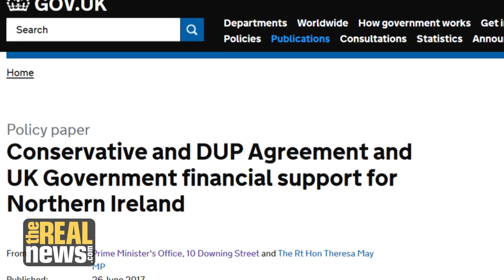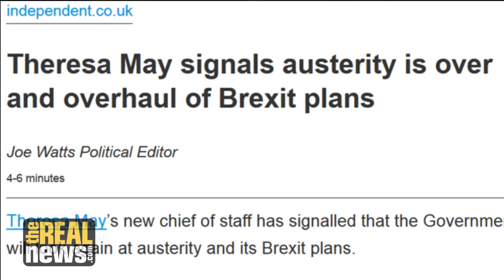£1.5BN Tory-DUP Deal Could Rupture the Northern Ireland Peace Pact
The way the money is actually being spent could create greater rift in an already divided community in Northern Ireland